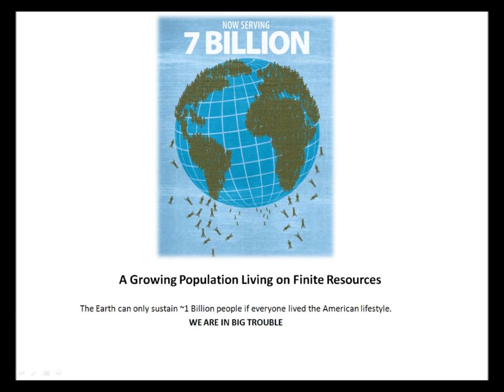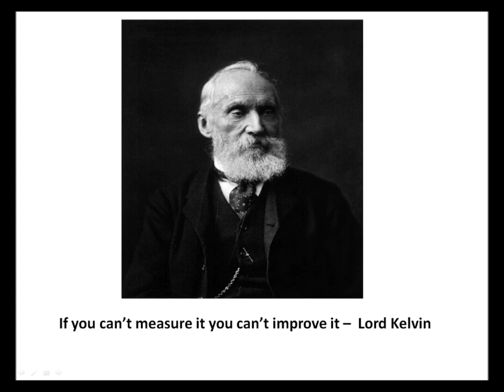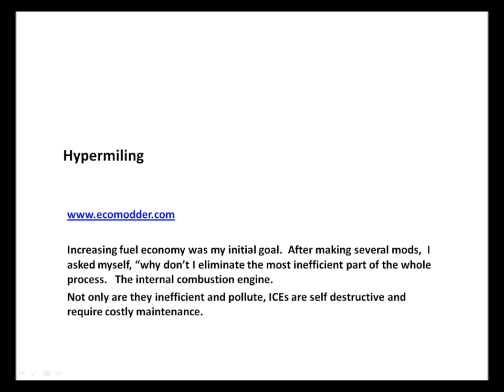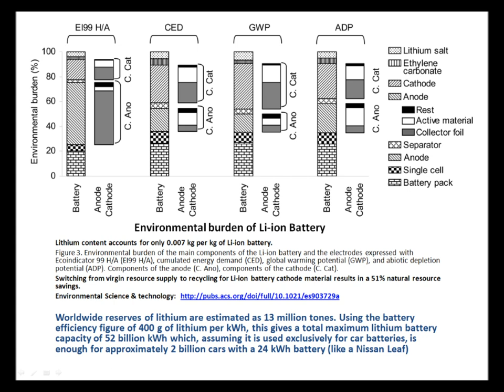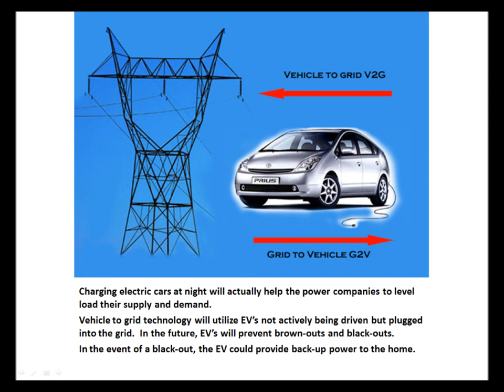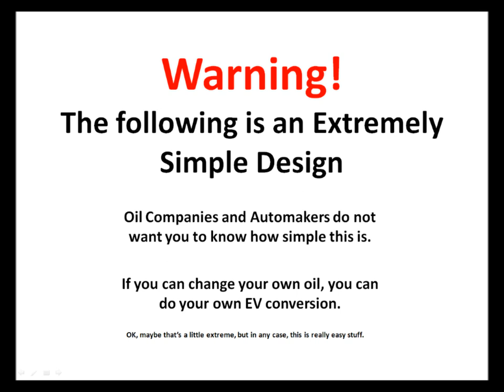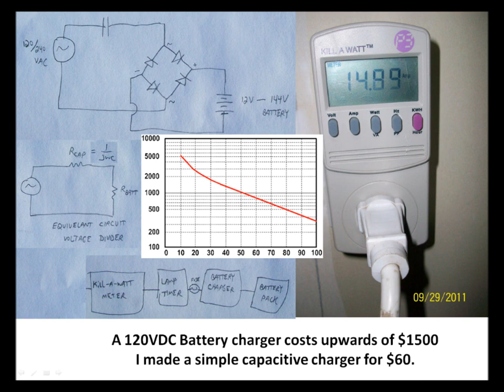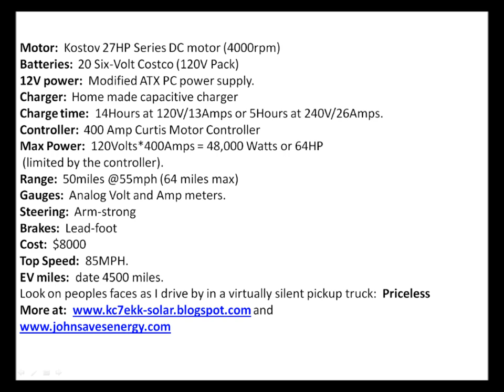Electric Cars And Other Ways To Save The World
Slides from my presentation on energy efficiency and a grass roots approach on how to convert your vehicle to an all electric one.
It is a condensed (and less-technical) version of a presentation I gave recently at the local university.
If you can change your own oil, you too have the skills to convert your vehicle to an all electric one.